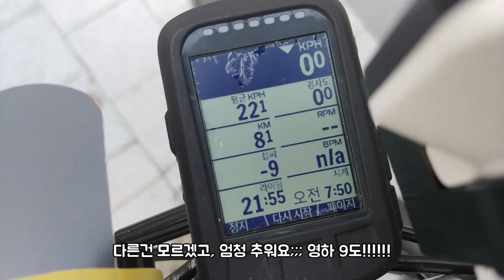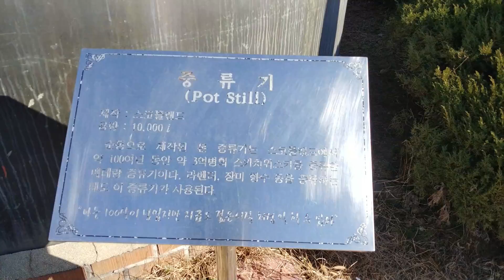충주에서 집까지 가보기(182km)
갈 수 있나, 없나? 그것도 한겨울에.. ㅎㅎㅎ
바람이 북서풍이라 완벽한 맞바람을 가르며 다녀왔네요.
하지만 결국 손가락이 동상에 걸리고 말았습니다 ㅜㅜ (지금은 다 나았습니다ㅋ)

촬영장비 : Sony HDR-AS300, 미노우라 VC-100 마운트
트랙정보 : Sony Action Cam Moive Creator
영상편집 : PowerDirector16
내자전거 : 메리다 스컬트라4000

배경음악
* Once - Silent Partner
* Hiking - Silent Partner
* Full Speed Ahead - Silent Partner
* Give - Silent Partner
* Vanishing Horizon - Audionautix
* Night Rave - Audionautix
* Swamp Shuffle - Silent Partner